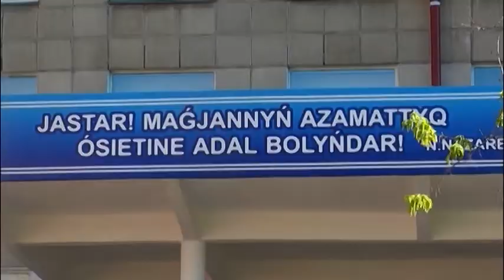Былтыр университетке «Серпін» бағдарламасы бойынша 90 жас оқуға түскен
Өткен жылы жергілікті университеттен 1700-ден астам түлек түлеп ұшты. Оның - 203-і "Серпін" бағдарламасы бойынша білім алған. Жас мамандардың 80-ге жуығы өңірде жұмыспен қамтылса, тағы бір бөлігі магистратураға түсіп, оқуын жалғастыруда. Ал былтыр аталған жоба аясында тағы қанша жас қабылданған? Әріптесім Маржан Қасымбек біліп қайтты.